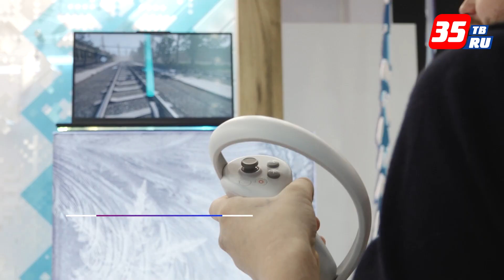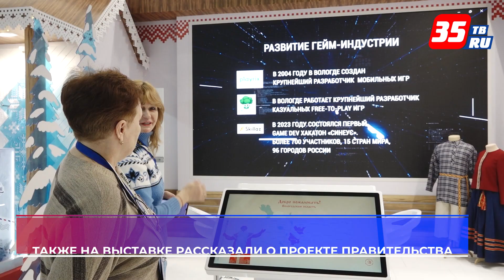Вологодская область участвует в программе Дня цифровизации в рамках выставки «Россия»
17 января посетители Международной выставки-форума «Россия» в рамках деловой программы Дня цифровизации смогли узнать о достижениях Вологодской области в IT-сфере.